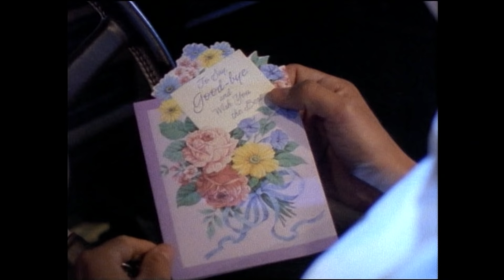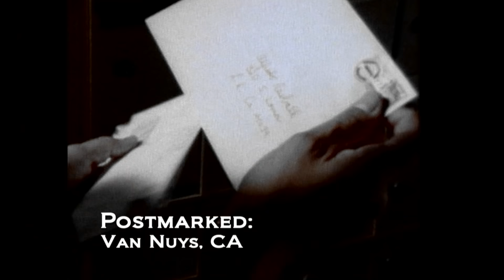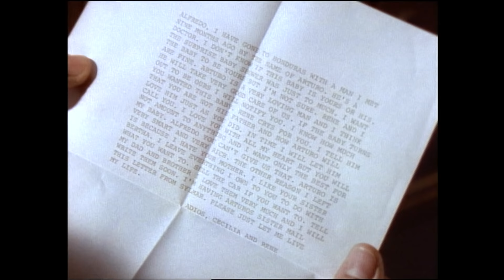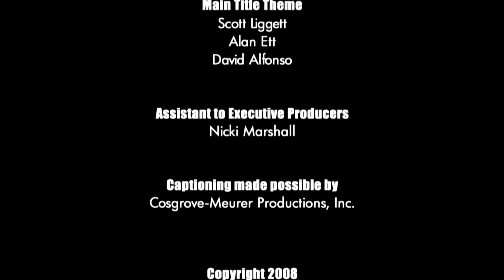Unsolved Mysteries with Dennis Farina - Season 6 Episode 7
This episode includes: Lone Lopez, Ghost Lights, Marie Hilley, Missing Newborn and Sunshine Guys.